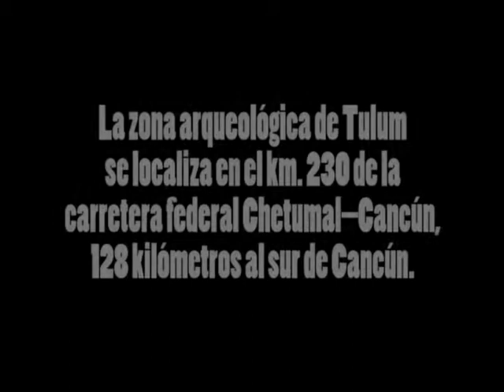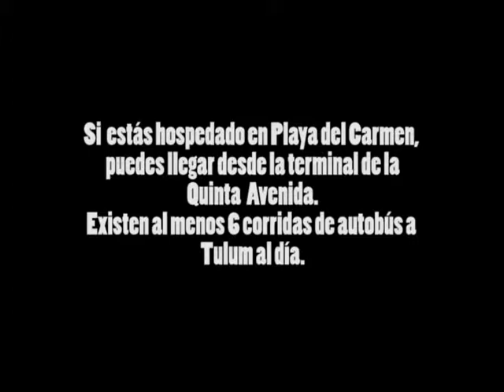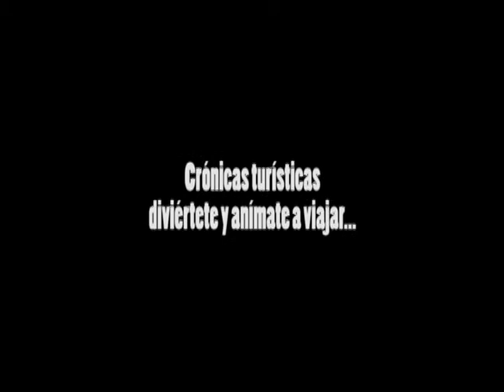Crónicas Turísticas Tulum - Arquitectura maya a la orilla del mar.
Recorrido por la zona arqueológica de Tulum, Quintana Roo y una muestra de las playas de la zona.
Te invito a ver el recorrido por el Templo de la diosa Ixchel en Isla Mujeres, un espacio de paz.